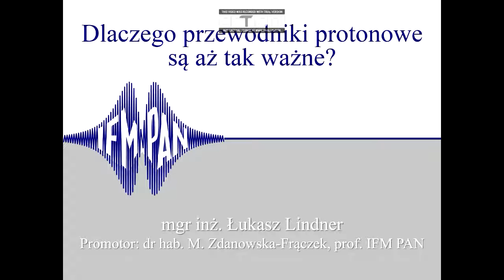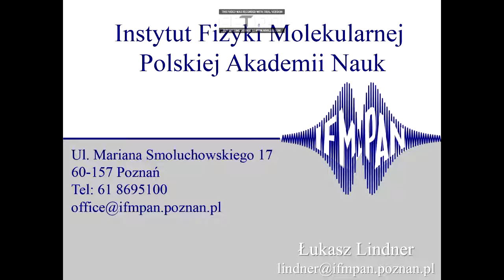Dlaczego przewodniki protonowe są aż tak ważne?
Łukasz Lindner, Instytut Fizyki Molekularnej PAN